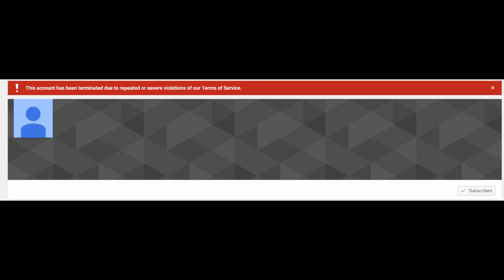I ARE TECH Tribute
RIP

You magnificent bastard